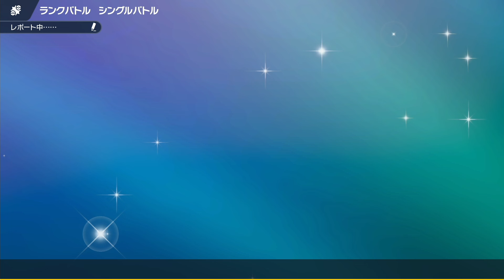【ウーラオス】最終４位の害悪対策がされた連撃ウーラオスが完全無欠過ぎるwwww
調整
ようきA252,B4,S252
電気テラスタル
パンチグローブ
すいりゅうれんだ、かみなりパンチ、れいとうパンチ、アクアジェット